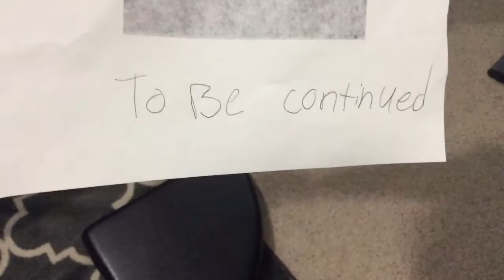Spider-Man Vs Venom pt1